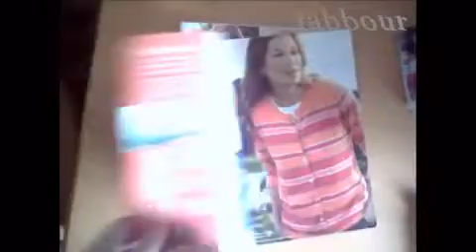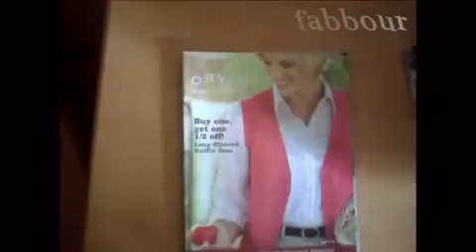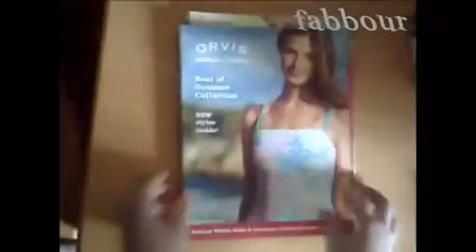orvis كتالوجات للملابس النسائية من